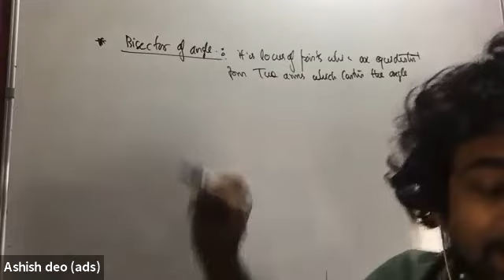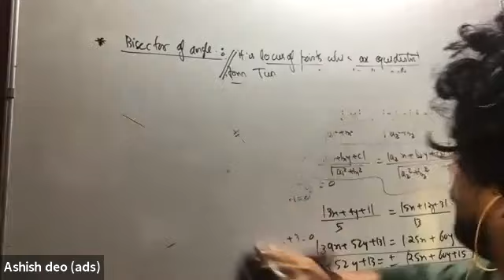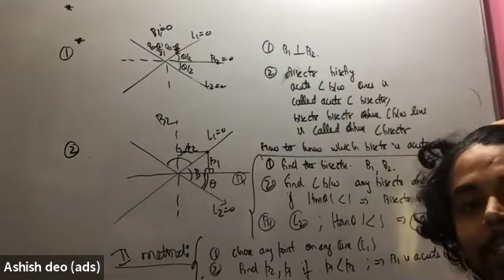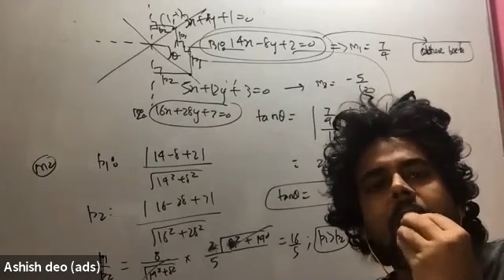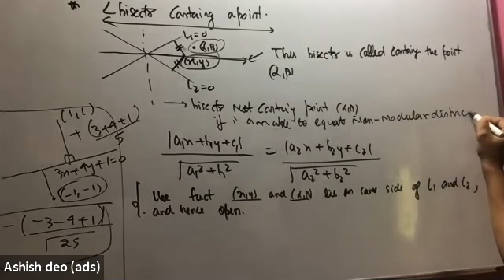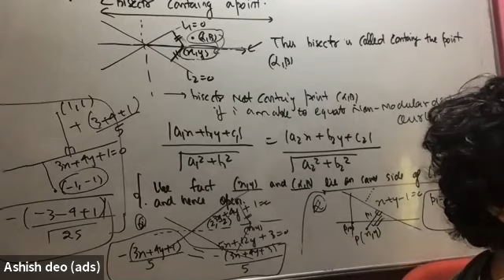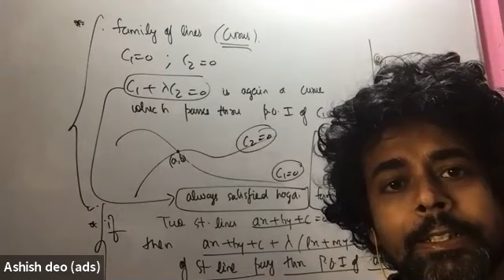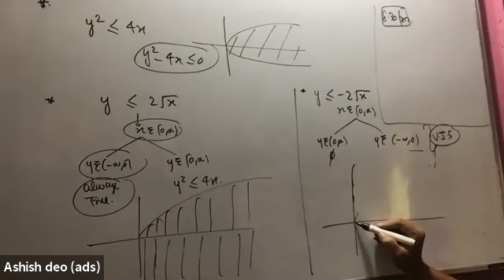22/12/20 bisector of angle